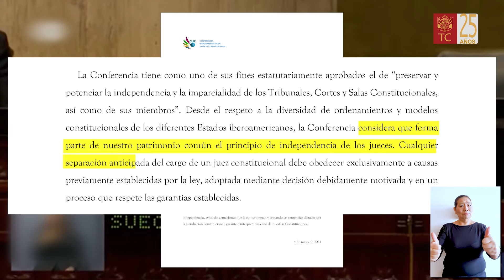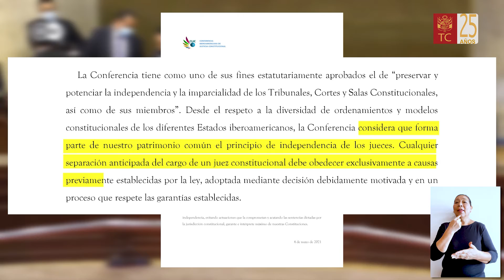TC EXPRESA PREOCUPACIÓN POR DESTITUCIÓN DE MAGISTRADOS DE LA SALA CONSTITUCIONAL DE EL SALVADOR